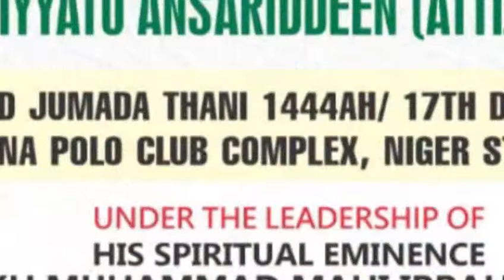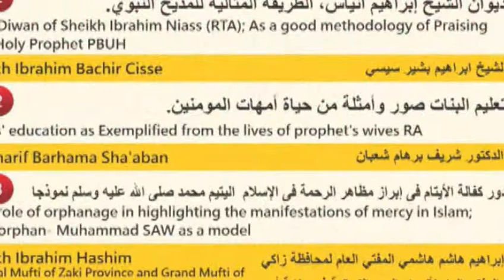Ana gayyatar Alumar Musilmin Duniya zuwa Maulidin Annabi S.A.W A jihar Niger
Daga Jamiyyatu Ansariddeen Attijjjaniyya